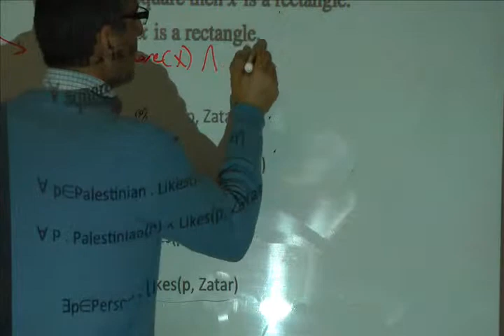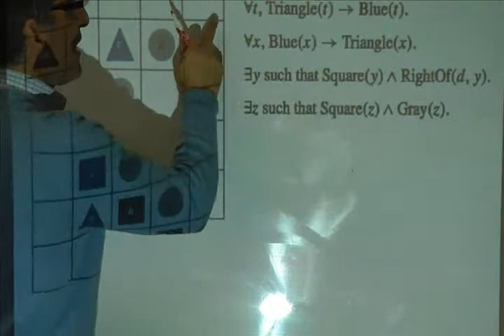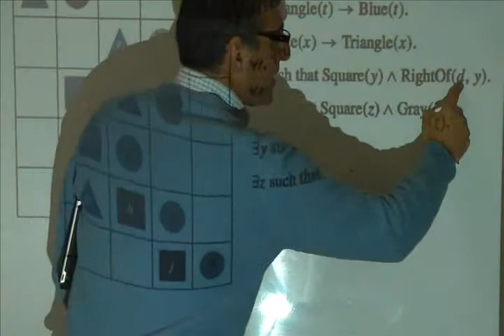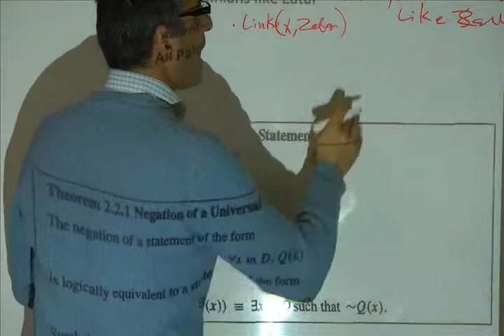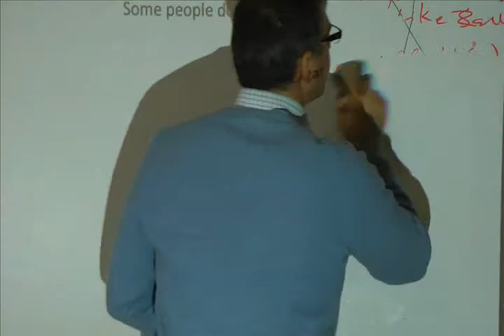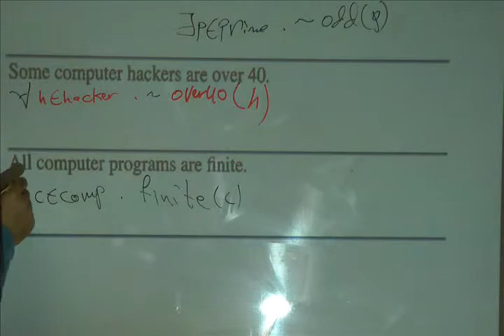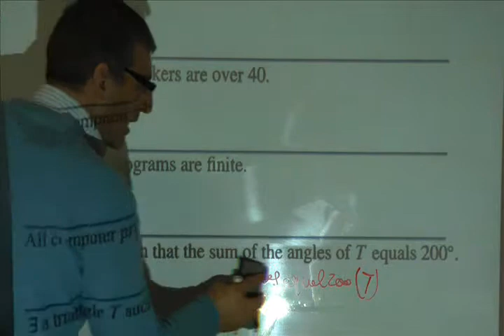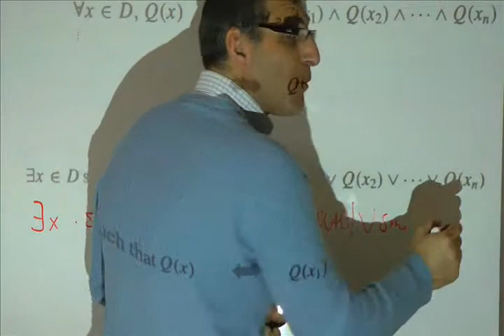Jarrar: First Order Logic Basics (Part 2/4)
The lecture covers: First Order Logic Basics